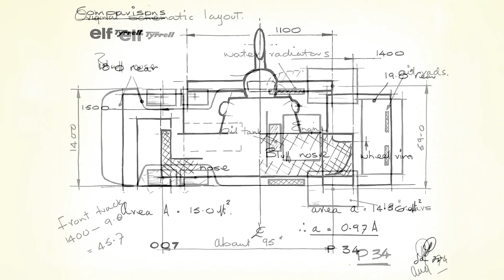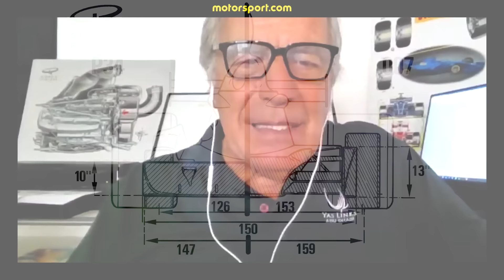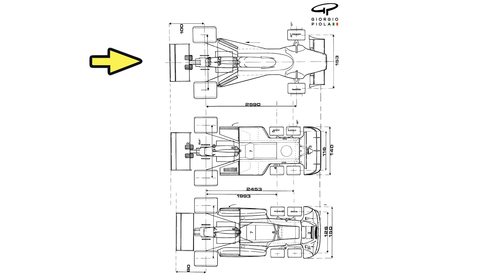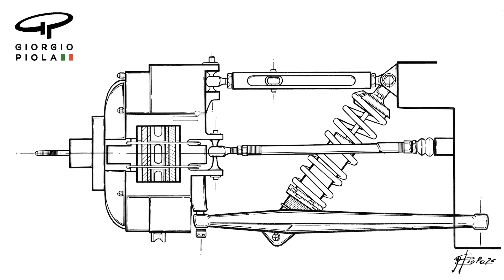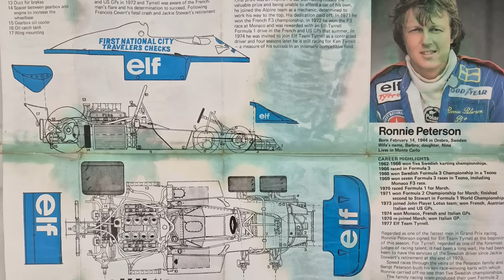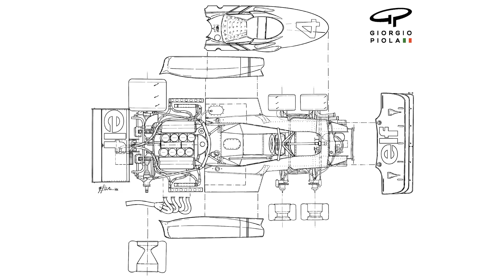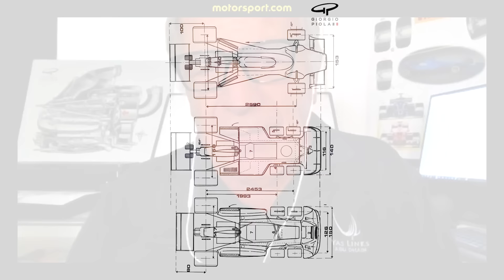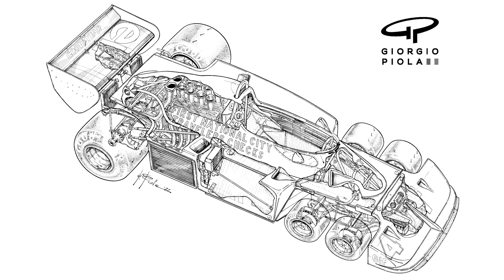TYRRELL P34: il perché del FALLIMENTO delle F1 a SEI RUOTE - con Giorgio Piola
Analizziamo insieme a Giorgio Piola la Tyrrell P34, una delle vetture più famose della Formula 1. L'auto del team di Ockham è nota per una particolarità che la rende unica nel suo genere: la presenza di sei ruote. Un progetto che, però, risultò fallimentare: perché?